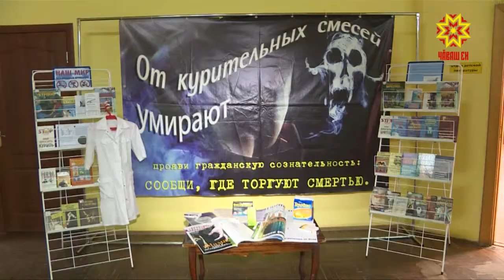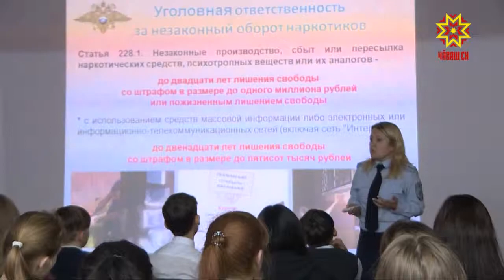Прошел 3 ежегодный молодежный форум города Чебоксары «Здоровье и дети»